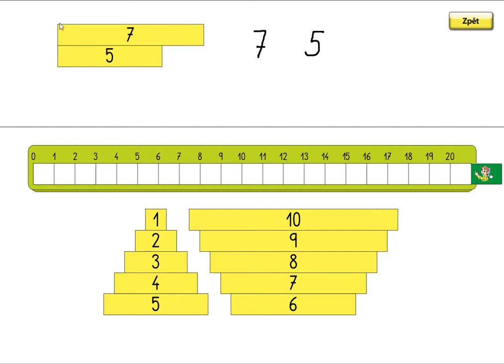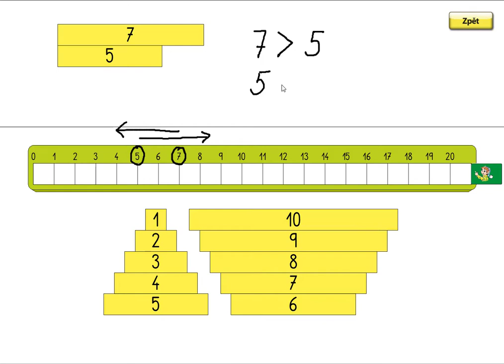Porovnávání (0 - 7), MATÝSKOVA MATEMATIKA 2. DÍL - POČÍTÁME DO DESETI, str. 14, cv.2